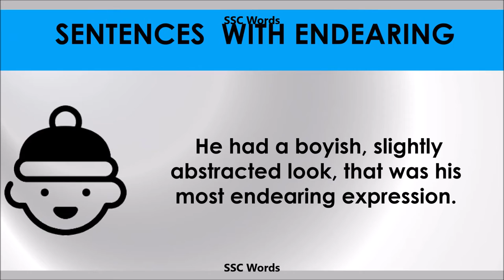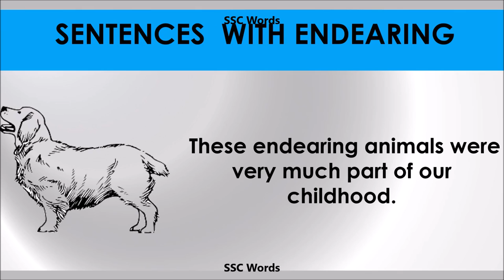Endearing - Improve English - Meaning and 5 sentences - GRE / CAT / GMAT word - SSC Words